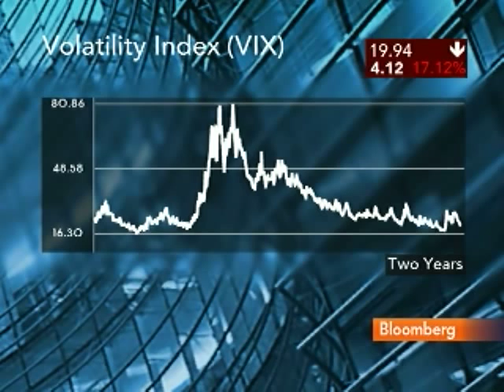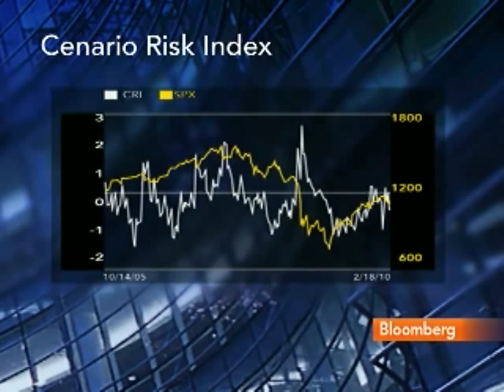Muhr Says Fiduciary Role Being Redefined, Hedging Is Key: Video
Feb. 23 (Bloomberg) -- Karlheinz Muhr, chairman and chief executive officer of Cenario Capital Management, talks with Bloombergs Erik Schatzker about the impact of the financial crisis on fiduciaries.
     Muhr also discusses the outlook for market volatility. (Source: Bloomberg)